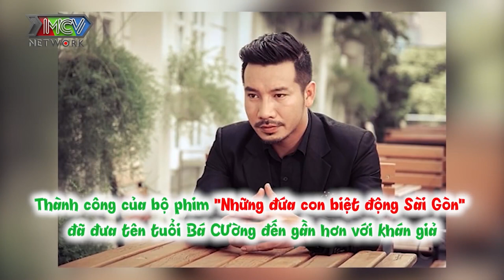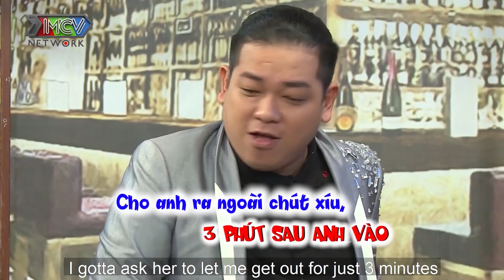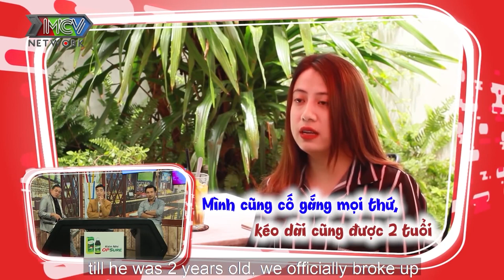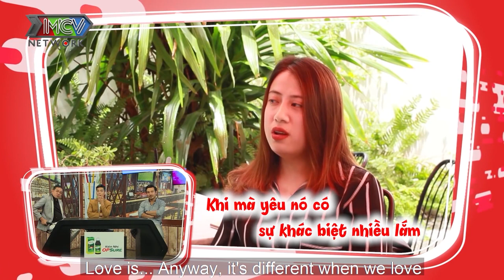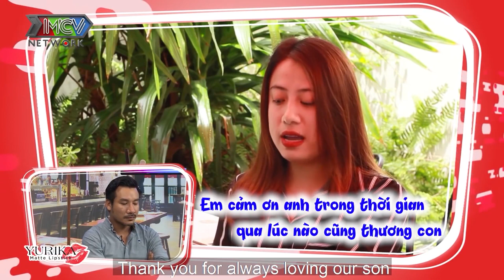Bá Cường và hành trình trở thành BỐ BỈM SỮA xúc động với lời chia sẻ của VỢ CŨ về con trai